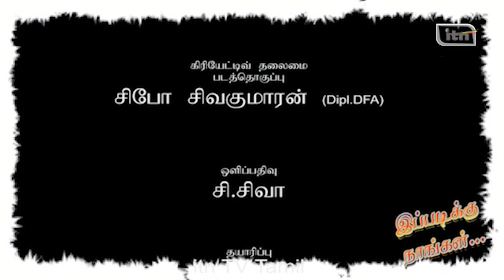ipadiku nangal / Episode 11 / Y.G.Mahendran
இப்படிக்கு நாங்கள். எங்களை நாங்களே எங்களுக்கு அறிமுகம் செய்து கொள்வோம்.